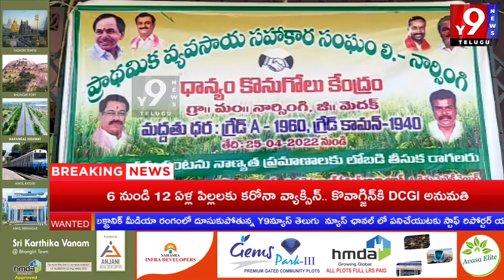ధాన్యం కొనుగోలు చేయమని చేతులెత్తేసిన రైతులను కాపాడుకునే ఉద్దేశంతో...?|| Y9NEWS TELUGU